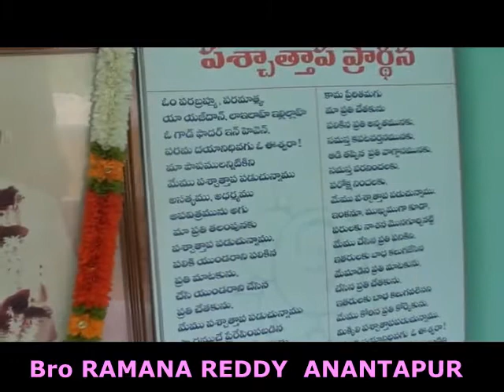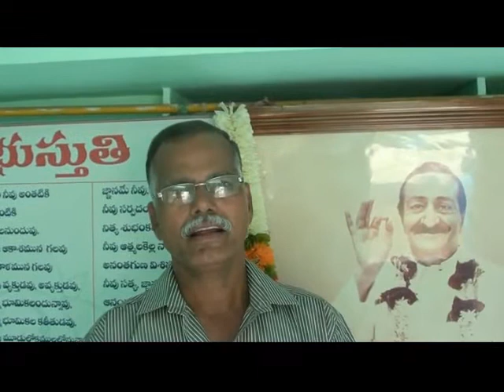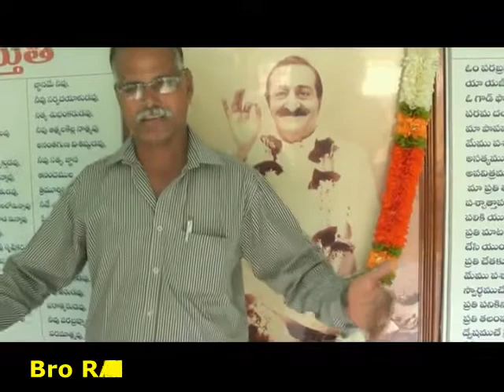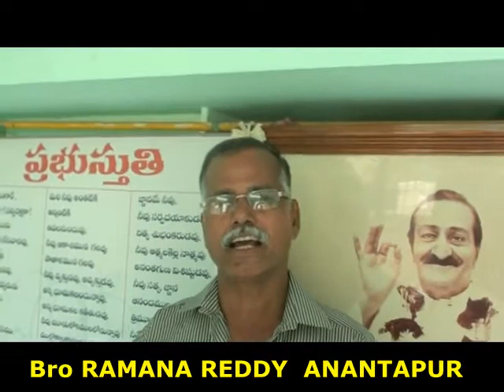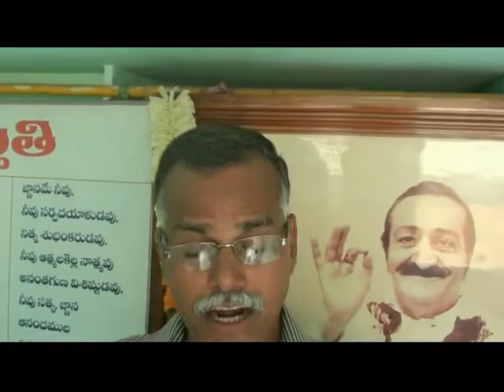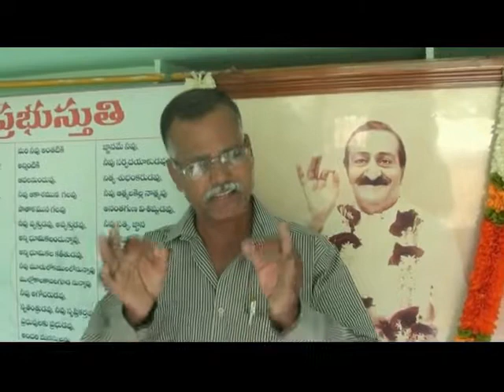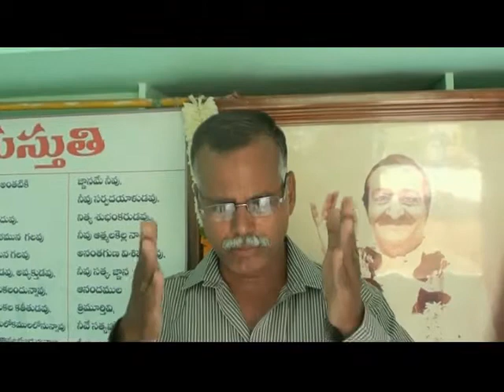ENTERING INTO THE BABA'S INFLUENCE by Bro RAMANA REDDY ANANTAPUR ON 25th MAY 2018